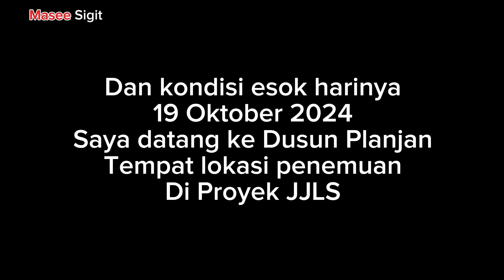DITEMUKAN LAGI GOA BARU!! Diperkirakan Lebih Besar Dilokasi Proyek JJLS Planjan Gunungkidul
Penemuan Goa kembali terjadi di Dusun Planjan pas lokasi Proyek JJLS Gunungkidul, Goa yang ditemukan ini diperkirakan lebih besar dan apakah Goa ini saling menyatu dengan Goa pertama
Penemuan Goa Baru di JJLS Planjan Gunungkidul